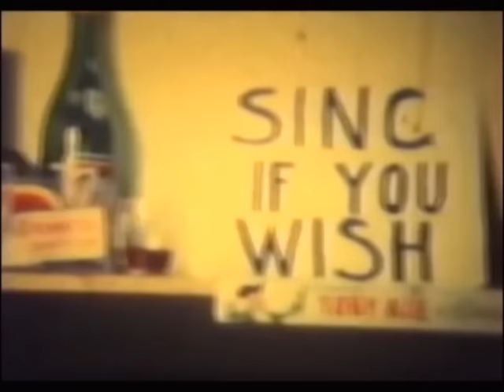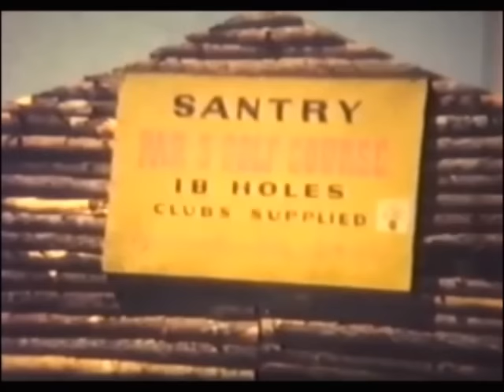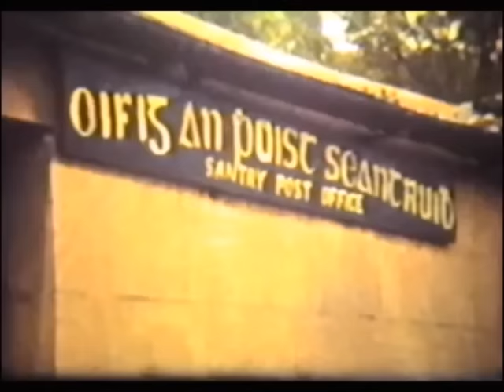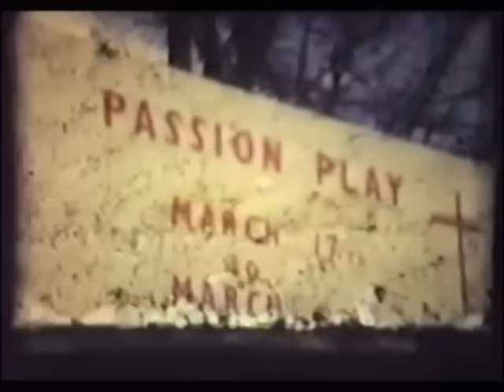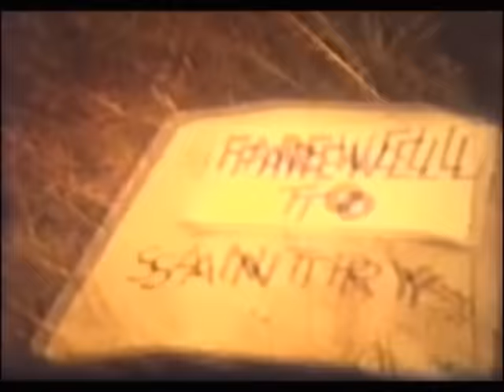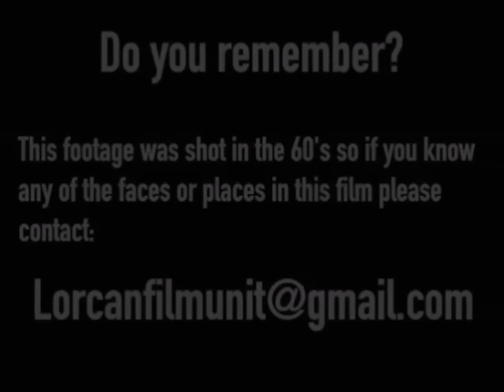Farewell to Santry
More short clips showing Swords Road,   other parts of Santry.  Once again put up by  "Lorcan Film Unit" (also know as the Crowe family).  Leslie Crowe the man who took all the footage This piece has music played and composed by Leslie's grandson Noel O'Connor.